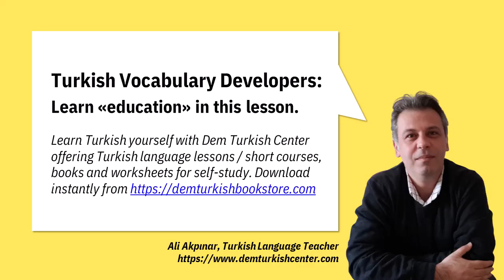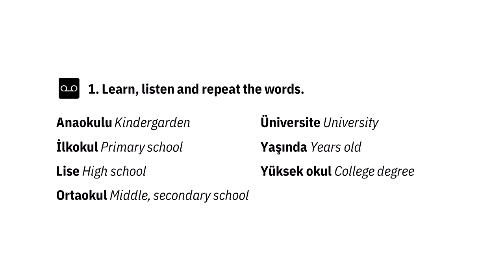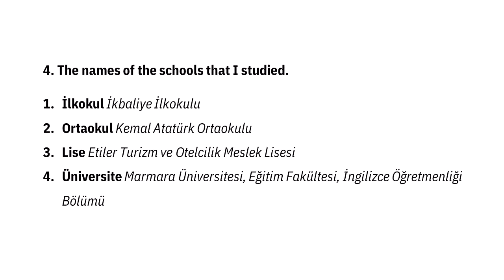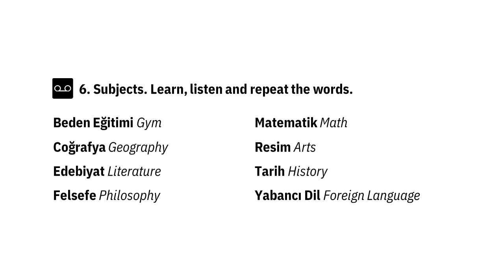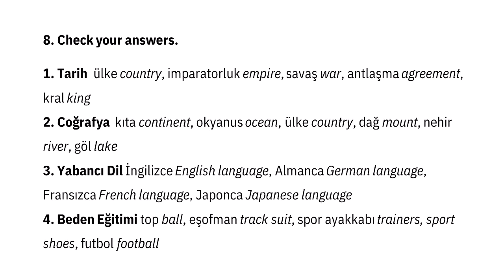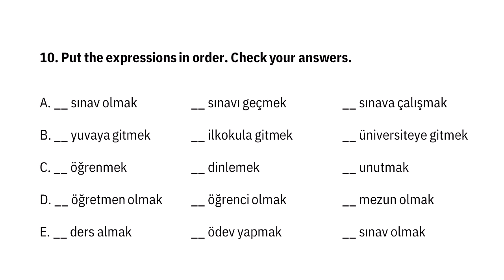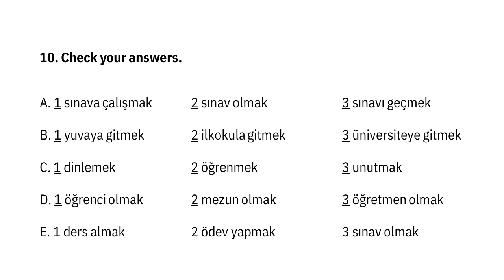Turkish Words | "Education" in Turkish language | Dem Turkish Center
Learn Turkish words for "education" in Turkish language in this FREE Turkish vocabulary lesson.

DTC TURKISH BOOKSTORE
Download Turkish language learning books, lessons /short courses, worksheets and video lessons from Dem Turkish Center bookstore:

DTC TURKISH COURSE (SITE MEMBERSHIP)
Become a DTC member, get the full access to the bookstore, download Turkish language materials, study Turkish yourself, get online help / support while studying yourself and learn Turkish yourself + with your Turkish language teacher online.